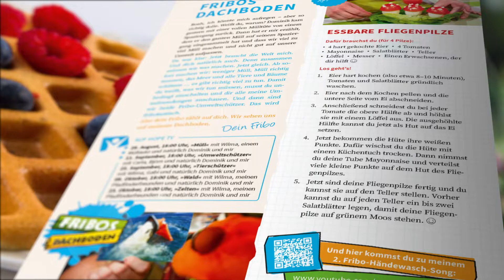Hope Magazin - Jetzt mit Probeheft kennenlernen!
Das Hope Magazin - Am Leben interessiert.
Dein Begleiter für den Alltag – mit Themen, die ins Leben sprechen, inspirieren und Hoffnung schenken.